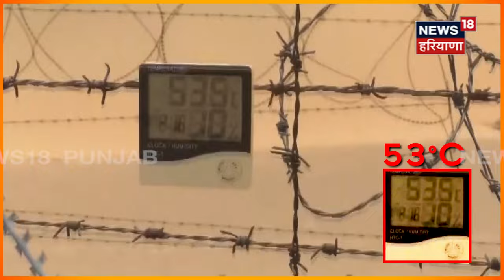Border 'ਤੇ 53 ਡਿਗਰੀ ਤੋਂ ਪਾਰ ਤਾਪਮਾਨ, ਦੇਸ਼ ਦੀ ਰੱਖਿਆ ਲਈ ਡਟੇ ਜਵਾਨ | Heat Wave | N18V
Border 'ਤੇ 53 ਡਿਗਰੀ ਤੋਂ ਪਾਰ ਹੋਇਆ ਤਾਪਮਾਨ, ਦੇਸ਼ ਦੀ ਰੱਖਿਆ ਲਈ ਡਟੇ BSF ਜਵਾਨ | Heat Wave | N18V